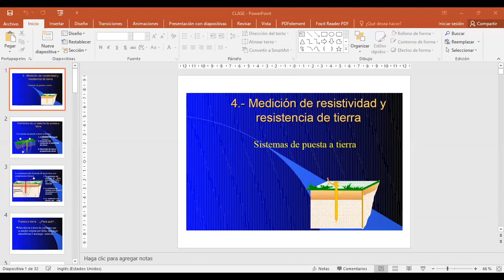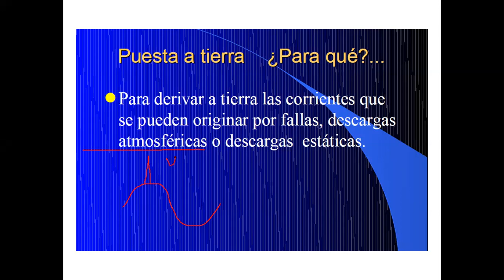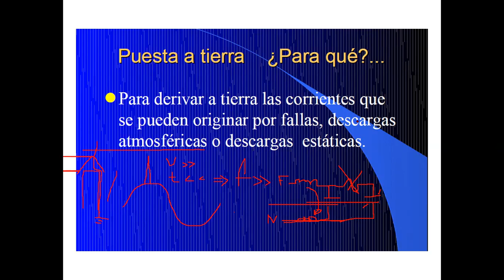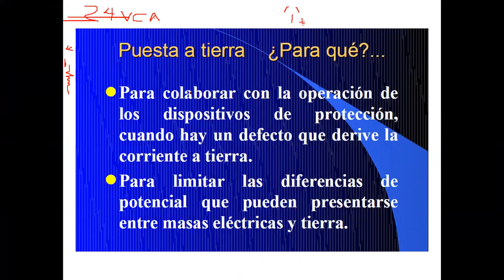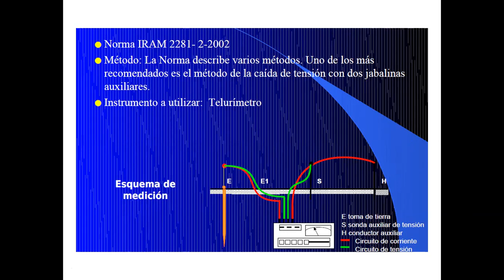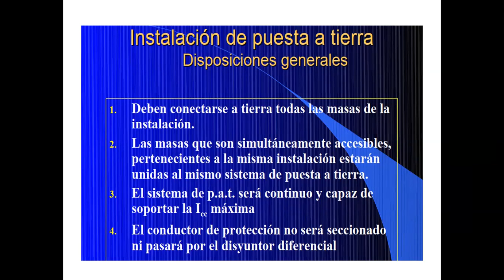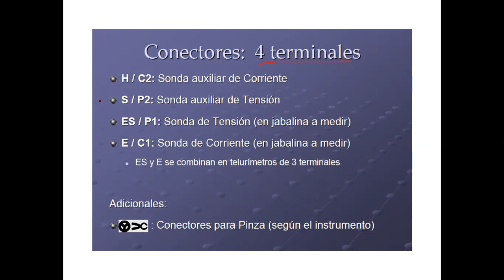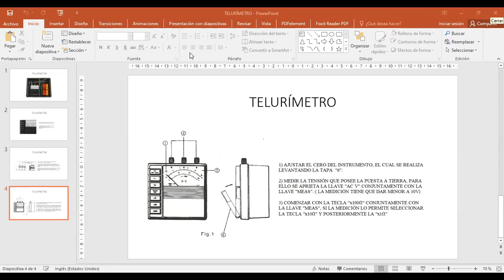IEM 4to 10Sep 16:19 | UTNLaRioja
4to Año
Ingeniería ELECTROMECÁNICA
UTNLaRioja